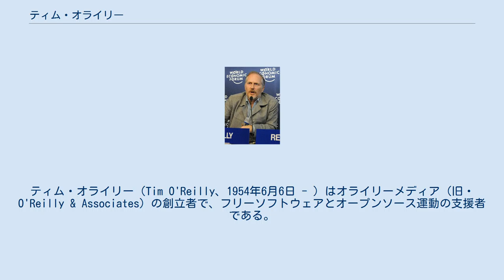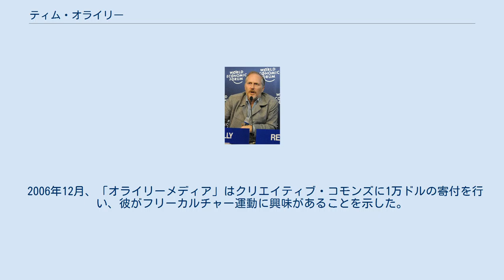ティム・オライリー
ティム・オライリー（Tim O'Reilly、1954年6月6日 - ）はオライリーメディア（旧・O'Reilly & Associates）の創立者で、フリーソフトウェアとオープンソース運動の支援者である。
Web 2.0の提唱者の一人でもある。
 アイルランドのコークに生まれる。
オライリーは高校卒業後に文学に興味を持ち、ハーバード大学で西洋古典学を専攻し、1975年に卒業した。
卒業後はコンピュータのマニュアルの分野に関わることになった。
 1978年にオライリーメディアを設立。
オライリーは会社の業務内容を書籍販売、オンライン出版、会議のプロデューサーではなく（事実これら3つすべての事業を行っているが）、テクノロジーを伝えることとしている。
「イノベーターの知識を広げることで世界を変える」 オライリーは現在CollabNetの役員を務めている。
2005年にアドビシステムズ（現・アドビ）が買収するまではマクロメディアの役員も務めた。
 2001年、オライリーはAmazonとワンクリック特許について議論をし、とりわけバーンズ・アンド・ノーブルに対してAmazonのワンクリック特許を行使することに抗議を行った。
抗議活動はオライリーとジェフ・ベゾスがワシントンD.C. に訪問して、特許法の改正のためのロビー活動を行うことで終結した。
 Amazonは多くの特許を提出し続け、バーンズ&ノーブルへの訴訟は解決した。
2006年において、Amazonは特許違反の訴訟によるイベントを繰り返さなくなった。
 2006年12月、「オライリーメディア」はクリエイティブ・コモンズに1万ドルの寄付を行い、彼がフリーカルチャー運動に興味があることを示した。